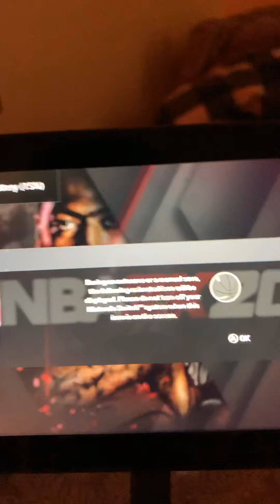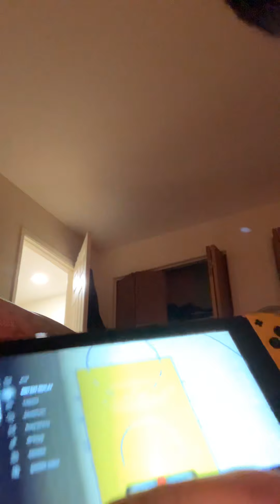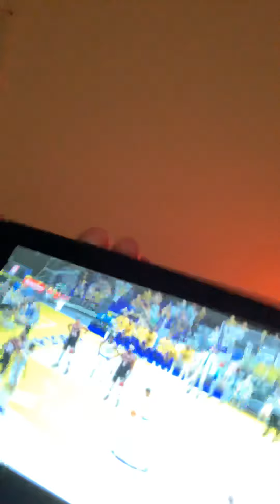First basketball video